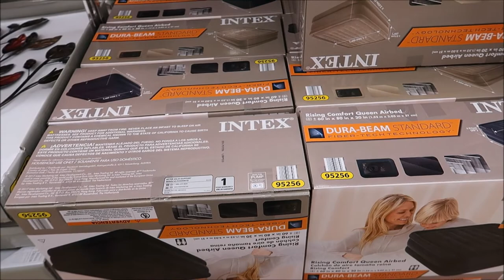Kristen's day in many parts (11-9-17)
Kristen tries to tell us about her day, but it takes a while to get through it all. Come join us, won't you?

Channels mentioned in todays vlog:
None